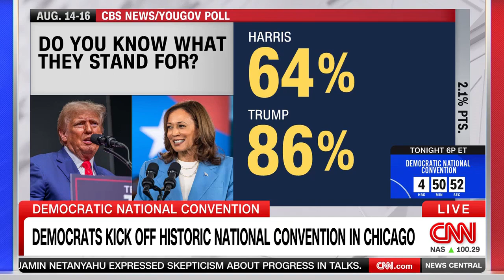Congressman Raja Krishnamoorthi Joins CNN to Discuss the 2024 Democratic National Convention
From CNN Newsroom on August 19, 2024